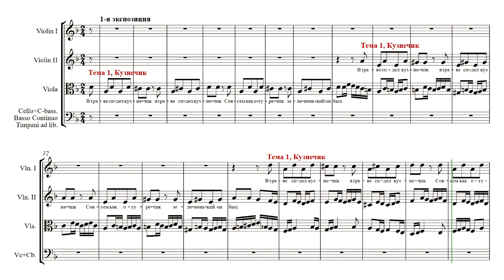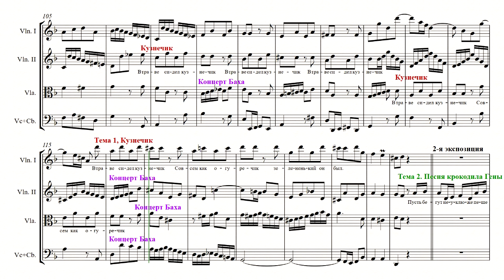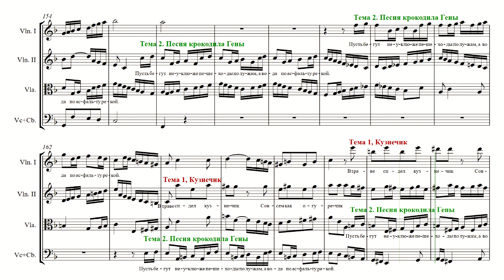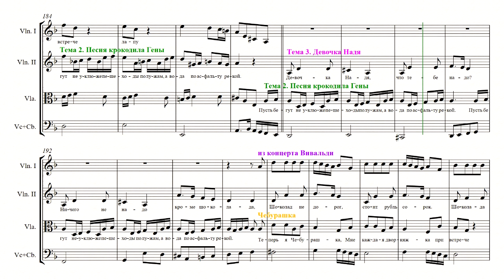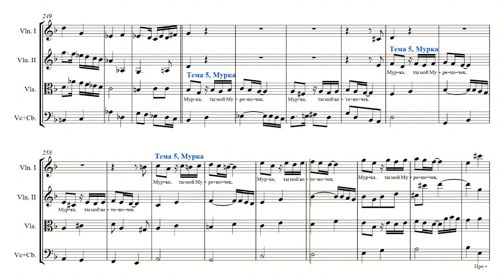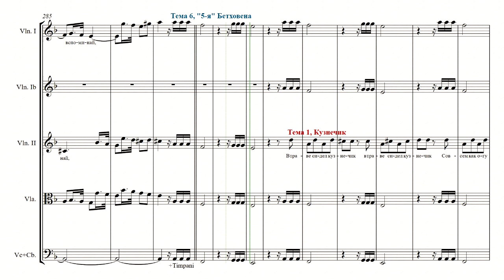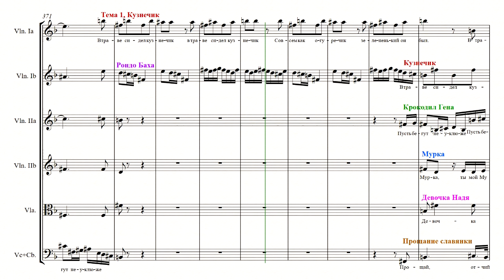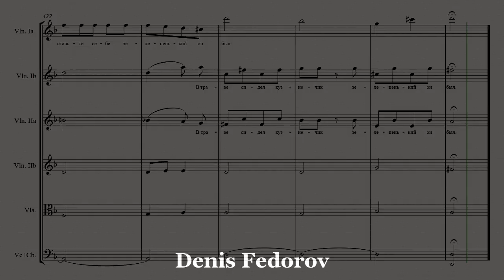Денис Фёдоров, Большая фуга на тему «В траве сидел кузнечик» и множество других тем.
Denis Fedorov (b. 1971)
Grande Fugue-Joke on the theme of the russian children song "Grasshopper sat in the grass" and many other themes. With three expositions-developments and final, uniting all themes.

Денис Васильевич Фёдоров (р. 1971, п. Зырянка), Большая фуга на тему «В траве сидел кузнечик» и множество других. С тремя экспозициями-разработками и финалом, объединяющим все темы.

Первое исполнение - Камчатский камерный оркестр (дирижер Г. А. Аввакумов, 1993 г.)
First performance – 1993, by Kamchatka Chamber Orchestra (conductor G. A. Avvakumov)

Рекомендовано для бисов и капустников
Recommended for humoristic presentations

Вы можете запросить полную партитуру и партии по этому адресу:
You can ask for the full score and parts here :
(имеется версия для струнного оркестра, для симфонического оркестра, и любых других составов)
There are versions for a string orchestra, for a symphony orchestra, and any other ensembles.

Написана в форме большой фуги-ричеркара, включает шесть основных тем:

Тема 1, Кузнечик
Тема 2. Песня крокодила Гены
Тема 3. Девочка Надя
Тема 4. Прощание славянки
Тема 5. Мурка
Тема 6. Лейтмотив 5-й симфонии Бетховена

а также фрагменты из:
Концерта И.-С. Баха для 2-х скрипок, ре-минор BWV 1043
из концерта А. Вивальди для скрипки, ля-минор
Маленькой польки М. Глинки
Прелюдии Шопена до-минор, опус 28, №20
Рондо И. С. Баха из сюиты для оркестра № 2, BWV 1067
Тема B-A-C-H
Песня Чебурашки